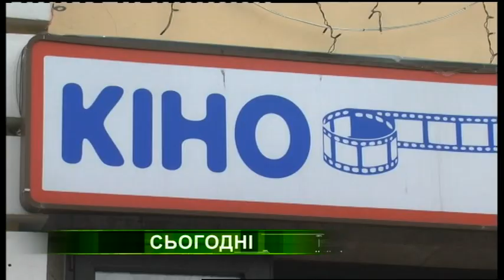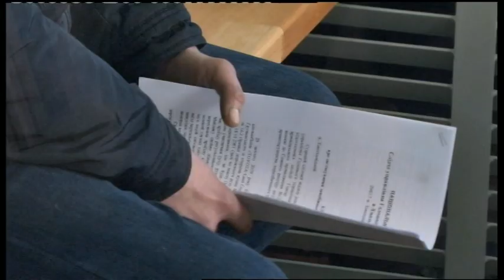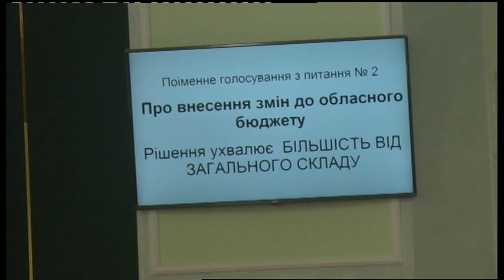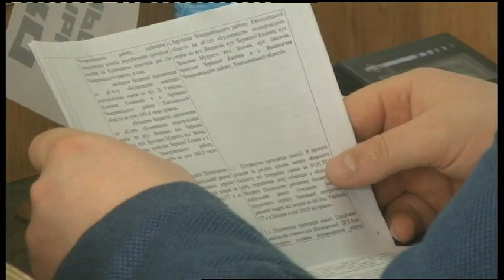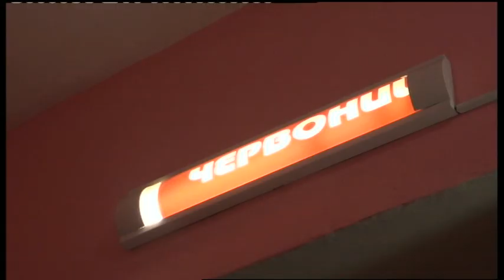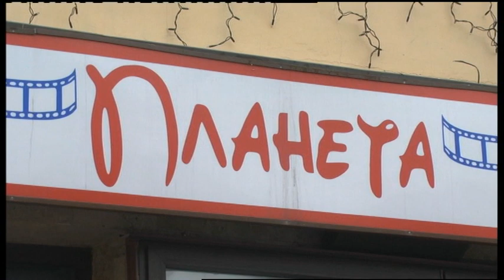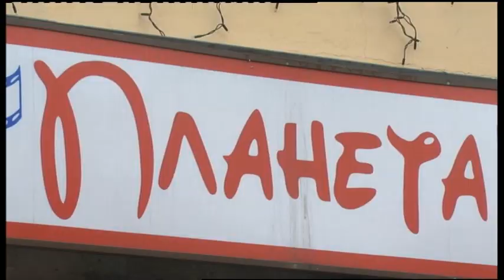22.02.2019. Новини. 20:30